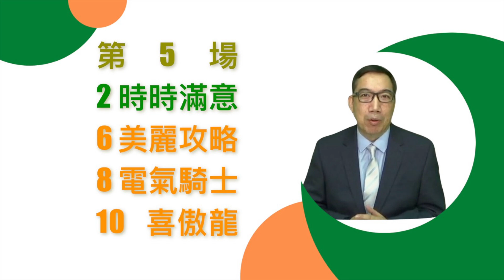【香港賽馬】【賽馬貼士】初出有表現留意告仔呢隻